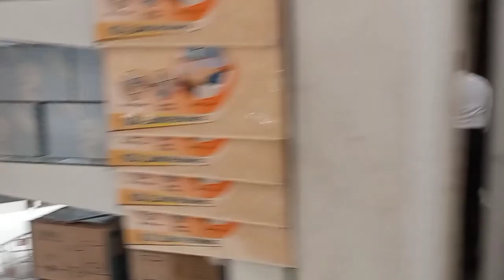Vlog 05| Raghuleela Mall part - 1 | vashi mall | How to go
Raghuleela Mall part 1 | vashi mall | Rk Pahadi Boy | How to go vashi | Raghuleela mall | opposite vashi station

To dosto aaj me bahot din bad matlab corona k bad mall me ja raha hu to chalo dekhte ke corona k bad raghuleela mall me ky badlav huva he

vaha mujhe sabse pahle entry to nahi diya q ke o log Vaccinated ka certificate lete he us k bad hi

to aap log b kisi mall me jane se pahle certificate jarur sath me rakhna

vedio ka 2 part b jarur dekhna Or pasand aaye to like  jarur karna

please